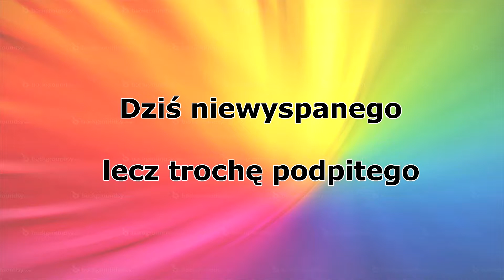Rezerwiści : Modlitwa Wartownika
Dla Rezerwistów - Modlitwa Wartownika. Kto był na warcie?